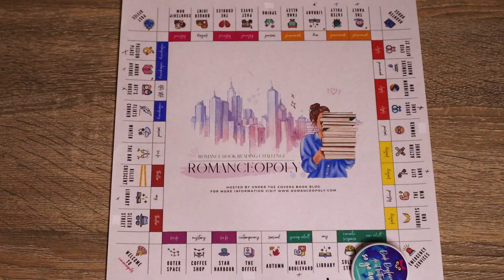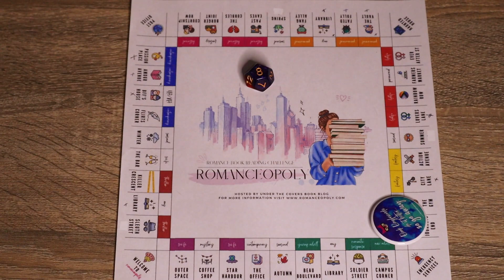Unveiling Romanceopoly Chaos: The Unexpected Twists and Turns | round 6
Unveiling Romanceopoly Chaos: The Unexpected Twists and Turns

I am so excited to share with you my progress through my sixth round of this readathon! I hope you enjoyed the chaos that ensued as I played this game! I never know what the board will have in store for me. You are welcome to play along with me. I would love to talk with you about them!